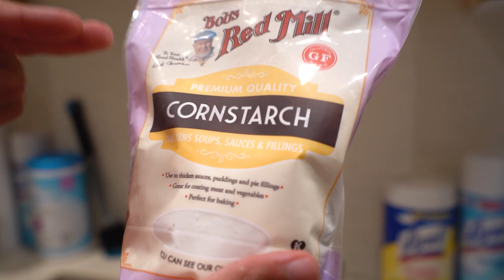Crazy Liquid Metal Experiment! (TRY THIS AT HOME)